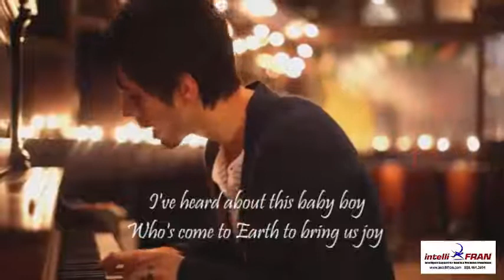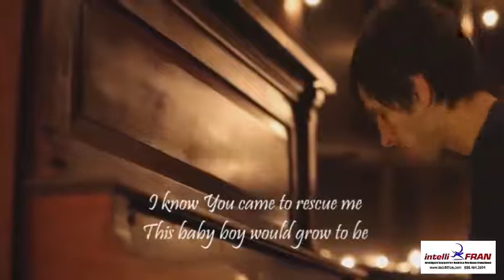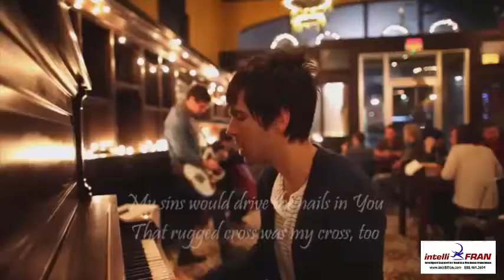A Very Merry Christmas Card Video from intelliFRAN